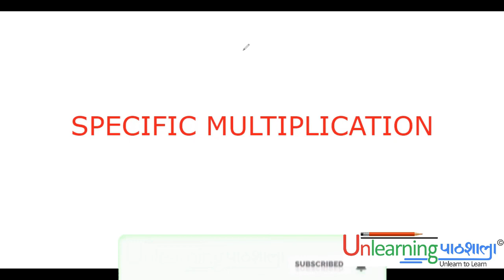Vedic Maths Trick For FAST Calculation I Specific Multiplication I Faster Than Calculator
This is series of calculations based on vedic maths. We have already covered tricks and methods to find squares of any number and how perform additon in seconds. In this video multiplication of any number with 11 using methods of vedic maths is covered. The upcoming videos of this series will cover more such topics and calculations for e.g. square root and cube roots calculation using vedic methods.

Join us